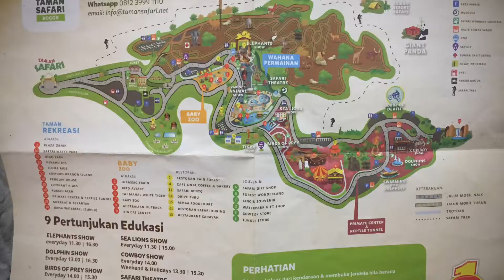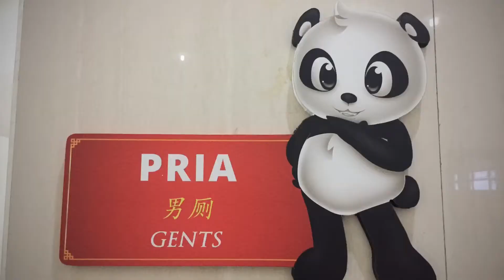20181120Taman Safari Indonesia di Bogor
Taman Safari Indonesia di Bogor